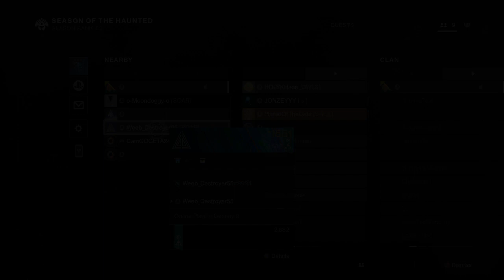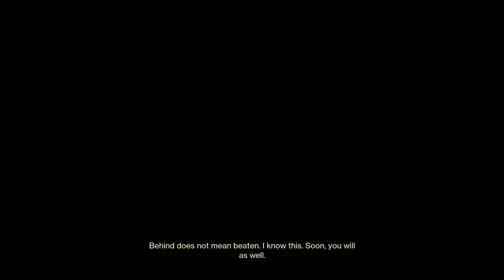Destiny 2_20220621014831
Trials Capture Zone on Convergence with NTTE and Cartesian Coordinate vs 3-stack.